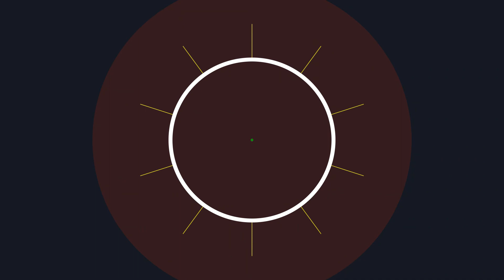FILM SONOR Diourbel, Les derniers jours de Serigne Touba sur terre PARTIE 3